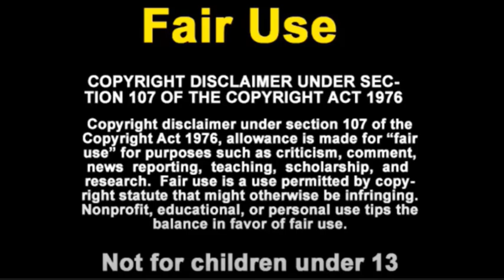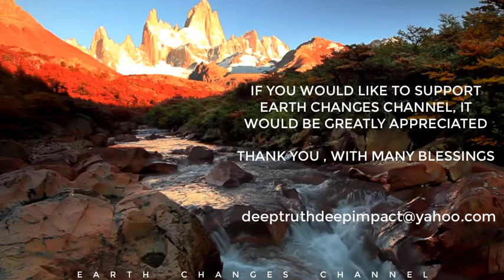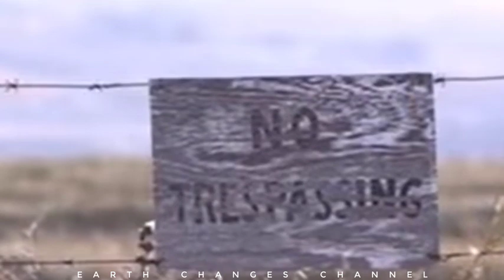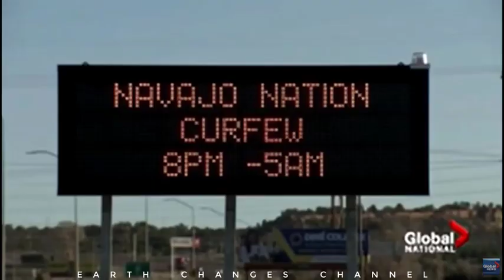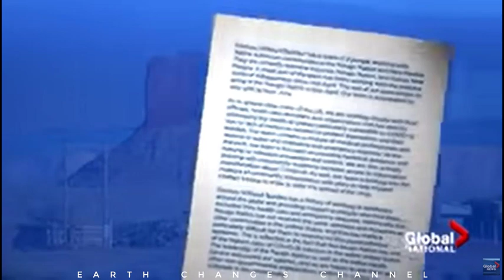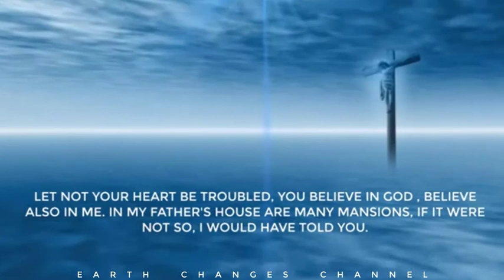Indigenous Native American Prophecy and Their View of the World 2020 PART 1